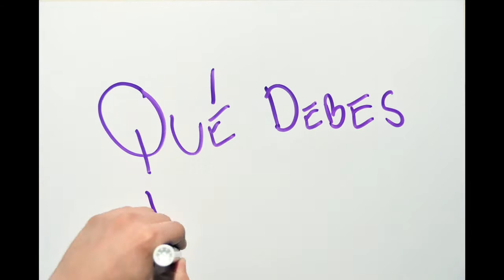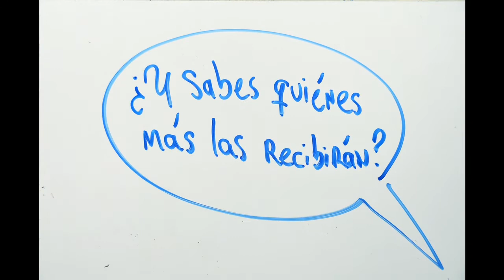Instructivo Correo de la Gratitud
Instructivo para la campaña "Te llevo en mi corazón - Correo de la Gratitud".